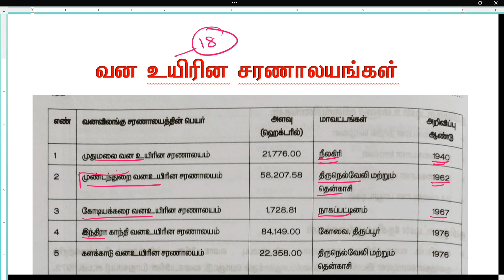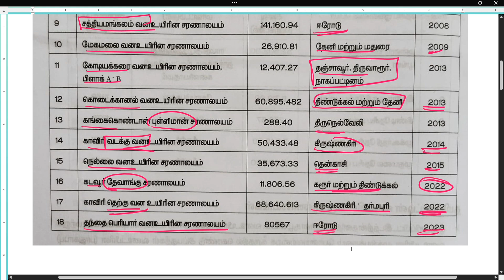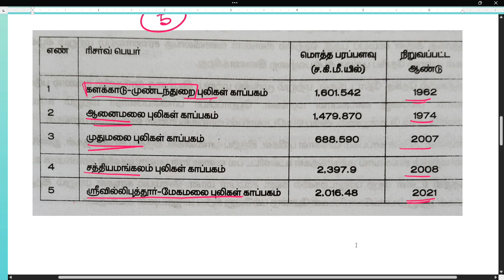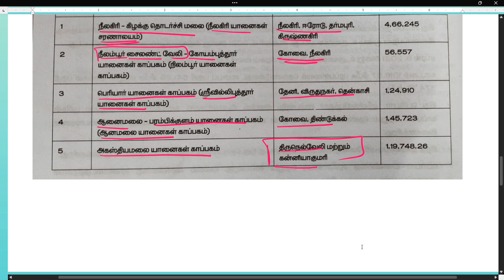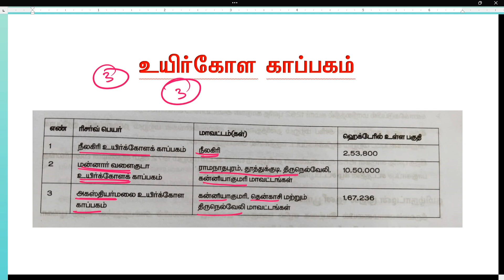வன உயிரின சரணாலயங்கள் | புலிகள் காப்பகம் | யானைகள் காப்பகம் | உயிர்கோள காப்பகம்